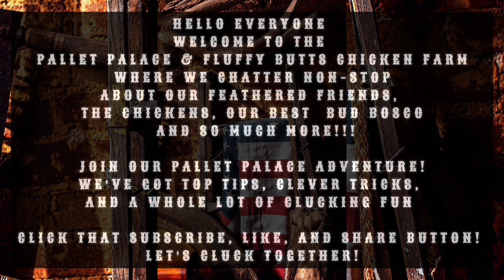The Great Backyard Chicken Experiment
Welcome, Blaze, everyone to the Pallet Palace and Fluffy Butts Chicken Farm! Will her and the other hens accept him?